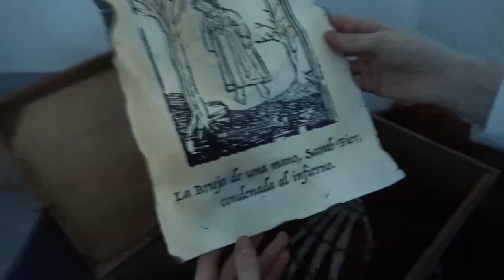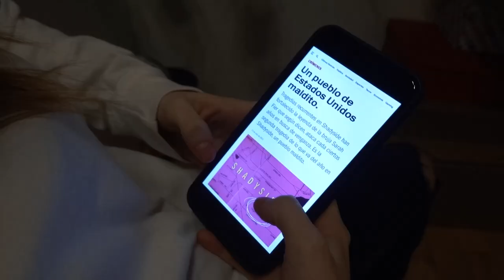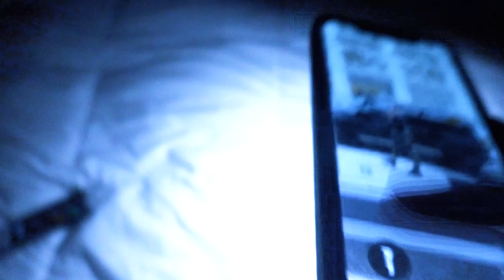NUESTRO MARTES 13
no se preocupen por nosotras, estamos bien….¿o no?

Véanse ya La Calle del Terror. La parte 3 sale este viernes 16 de julio. Solo en Netflix.

representante: @josemlevy